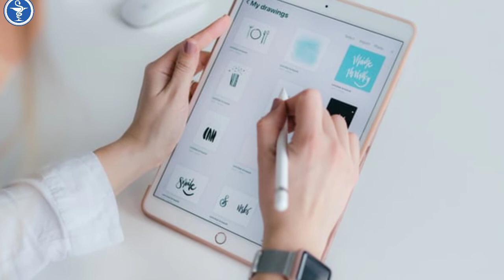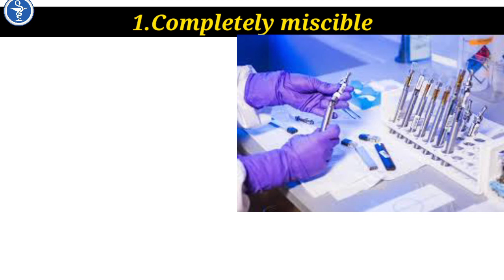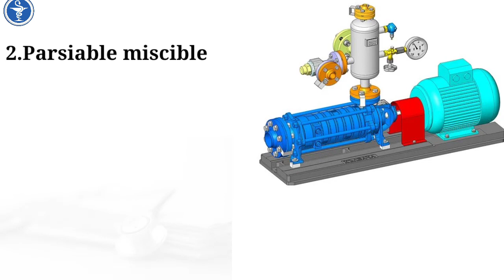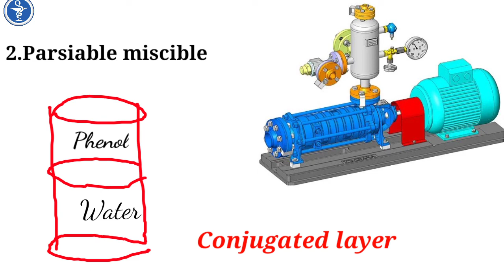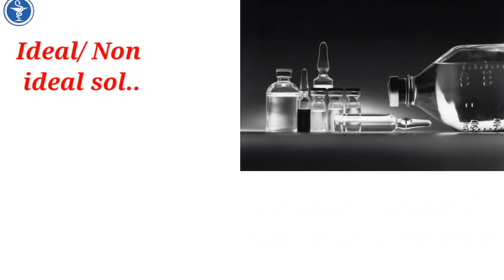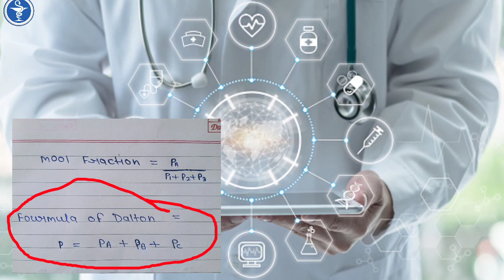Physical pharmaceutics_unit_1st। Binary solution, type of solution, ideal and non ideal solution।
In this video i give, Physical pharmaceutics unit 1st binary solution,type of solution,ideal and non ideal solution,rod's low in short trick B.pharma & D.pharma
follow on Instagram page 📃 Current Pharmacy👇👇🔥

We upload medical, pharmacy information and pharmacy lecture videos..

सपोर्ट और प्यार बनाए रखना 🙏♥️
Ph.9548046350

MADE BY KADIR MEWATI ❤️❤️